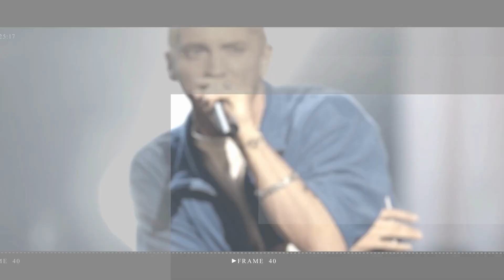David Beckham struggled to stay awake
David Beckham struggled to stay awake as he watched Britain's Jodie Burrage be defeated by Russian player Daria Kasatkina on day three of Wimbledon